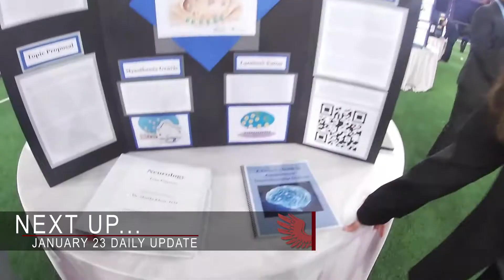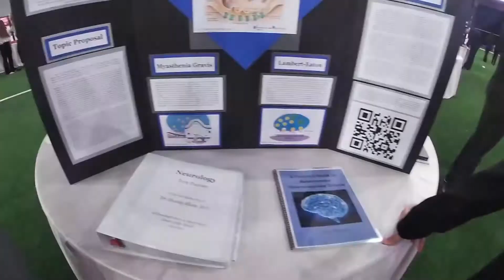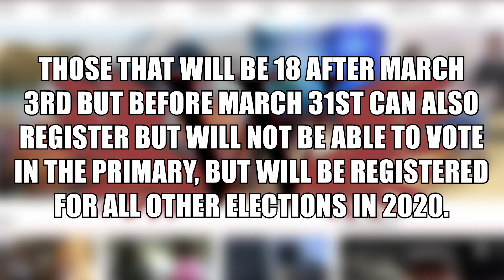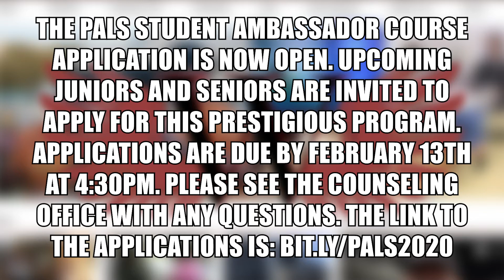January 23 Daily Update